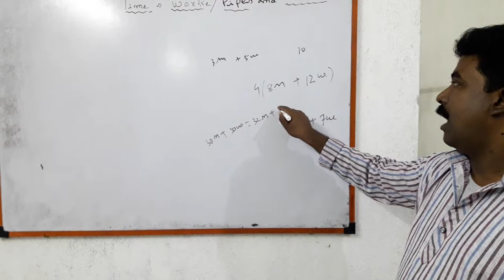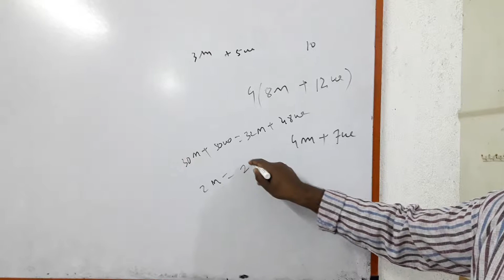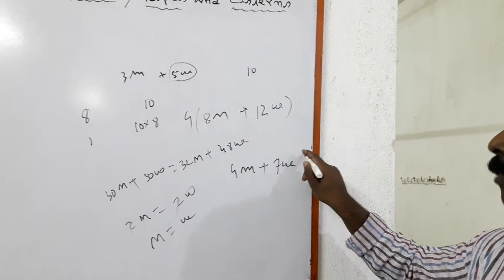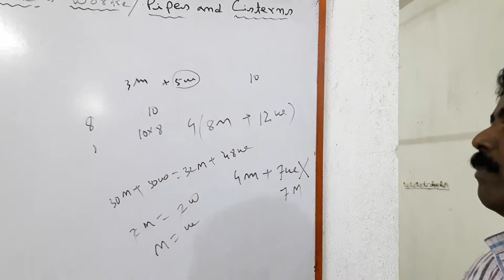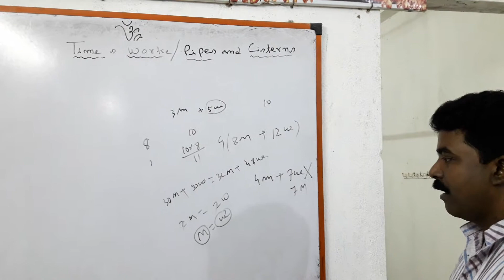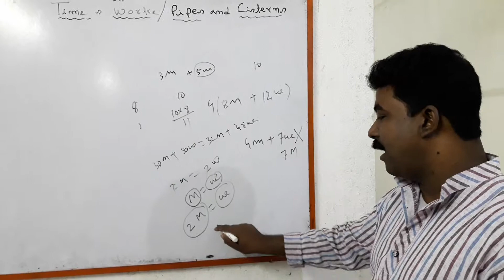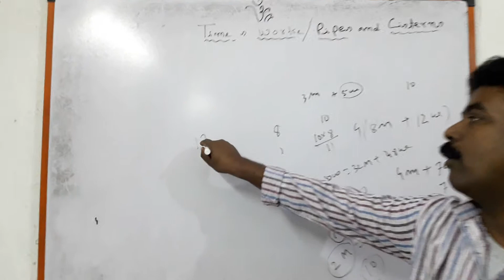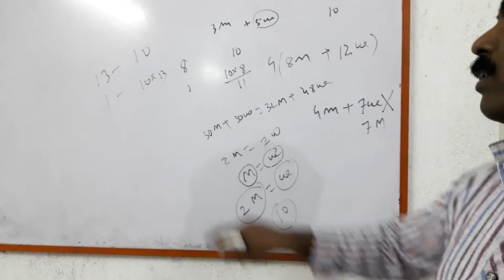Time & Work ( Part 4)